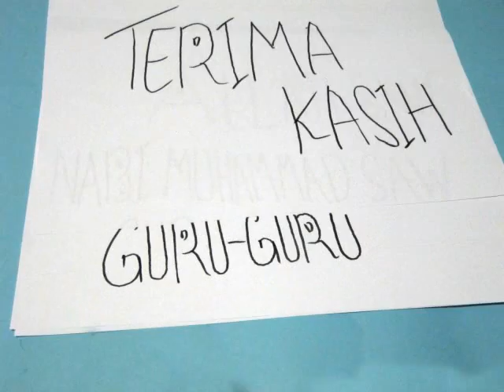STOPMOTION SMK BPS&K II Jakarta ( farhan, rexi, irfan )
Stop Motion SMK BPS&K II Jakarta
Nama: farhan, rexi, irfan
Kelas : XI Multimedia